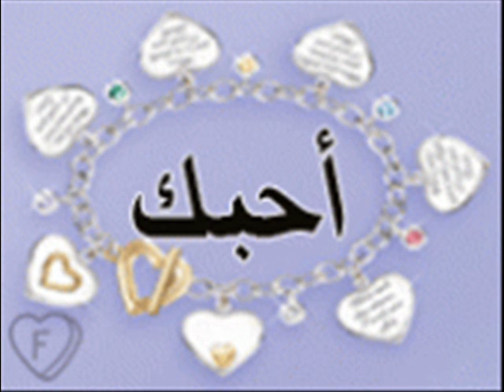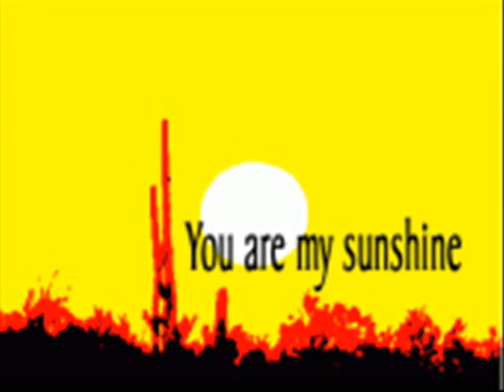shahed barmada 2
this is a movie for the arab singer shahed barmada